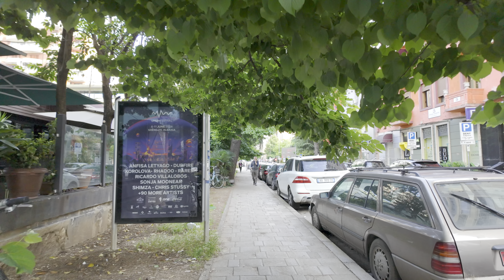TIRANA, ALBANIA 🇦🇱 QENDRA E TIRANES 🚶 SPRING WALKING TOUR 🍃DOWNTOWN WALK ☀️ [4K HDR ASMR]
00:00 - Blloku, Sheshi Willson
12:54 - Rezidenca Enver Hoxhes
18:19 - Bulevardi Deshmoret e Kombit
26:22 - Parku Rinia Tirane
37:32 - Sheshi Skenderbej
42:47 - Xhamia Et'hem Beut
43:08 - Kulla e Sahatit Tirane
47:53 - Pedonalja Tirane
51:38 - Kalaja e Tiranes
58:38 - Piramida e Tiranes